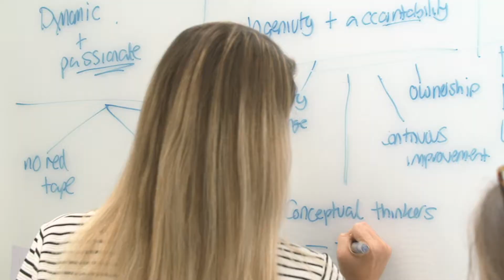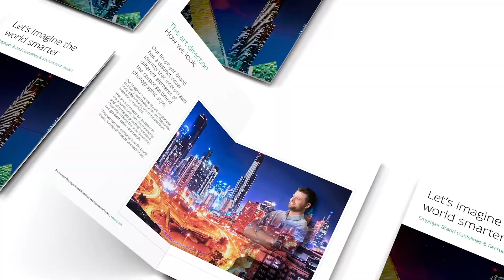Behind the scenes of Transurban’s EVP & Employer Brand